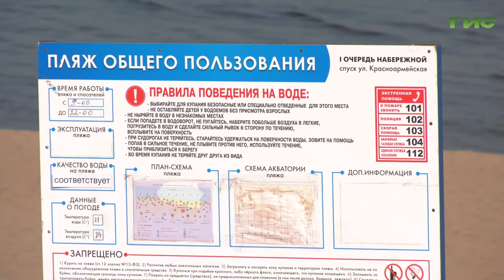В Самаре водолазы расчищают акваторию Волги от водорослей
"Барбершоп" развернулся сегодня на Красноармейском спуске набережной у прибрежной  полосы. Там подстригали и удаляли водоросли. Как часто  проводят такую процедуру  и какой инструмент при этом используют,  расскажет Виктория Шарая.